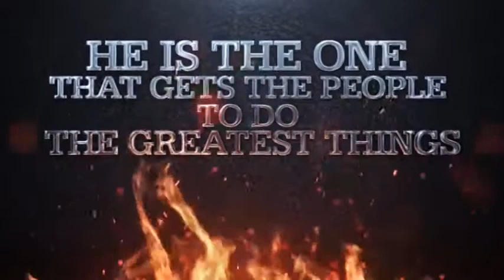Ibrahim Mahama the Business Icon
This is brief profile of the man behind the Birth, Growth and Successes of Engineers & Planners.